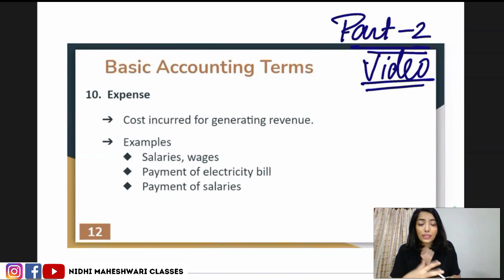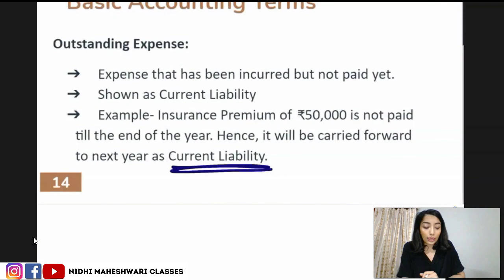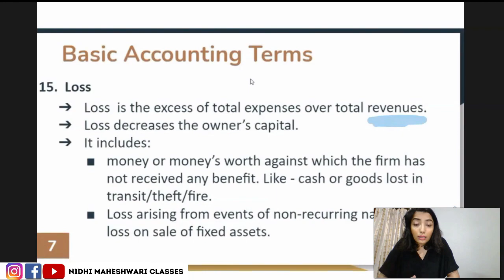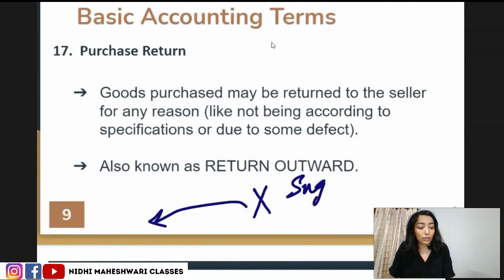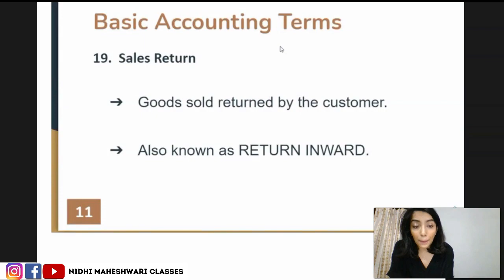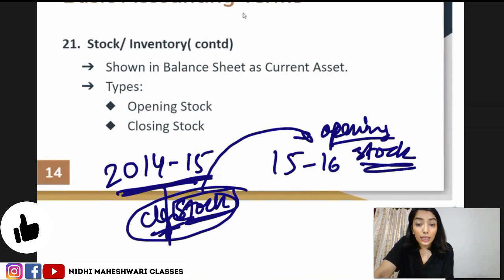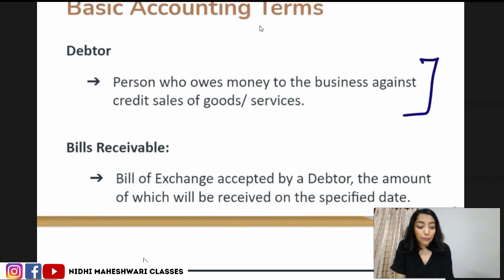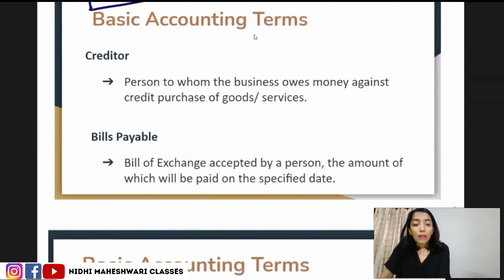basic accounting terms | class 11 | chapter 2| cbse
basic accounting terms | class 11 | chapter 2 | cbse |part2|  NIDHI MAHESHWARI CLASSES

Today we are going to discuss about CHAPTER 2 i.e.  basic accounting terms

Topics covered

sales
purchase
debtors, bill receivable
creditor, bill payable
expenses
income
profit etc